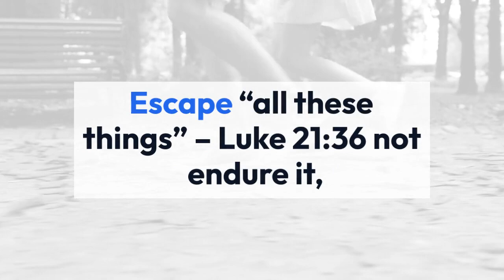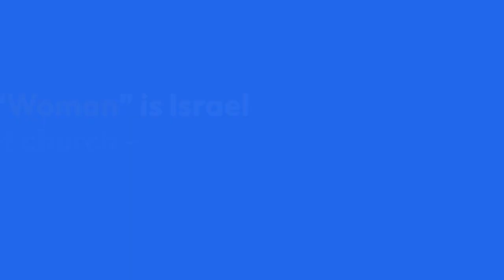Rapture Is Before Daniel's 70 Weeks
The Scripture is very clear conerning the Rapture! It’s a promise. It’s a reward. It’s a Blessed Hope. Tribulation will take place on earth after Born Again Christians are snatched away.
All you need is: put your trust in the finished work of Jesus on the cross. John 3:16